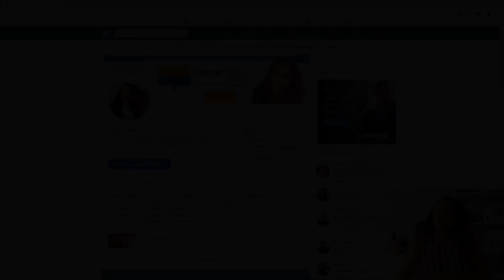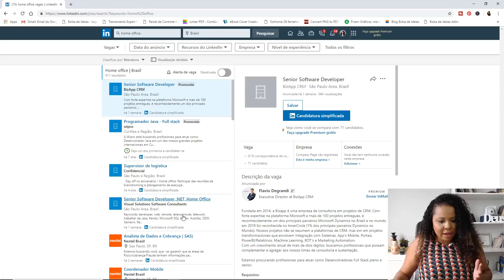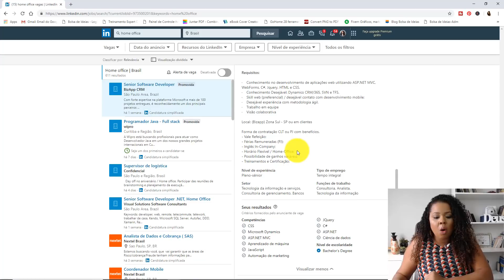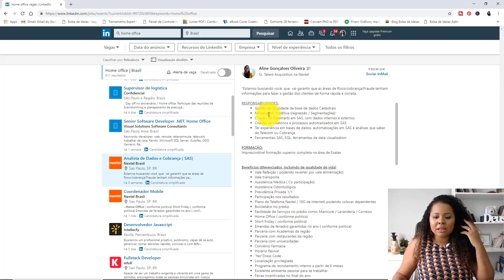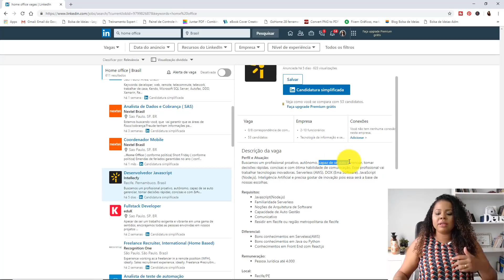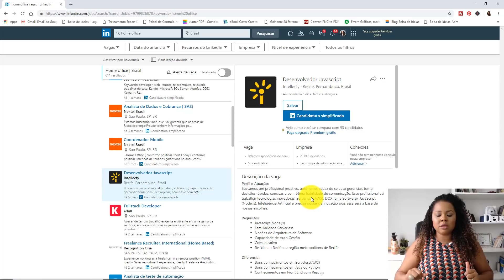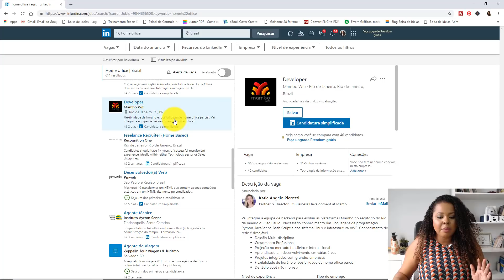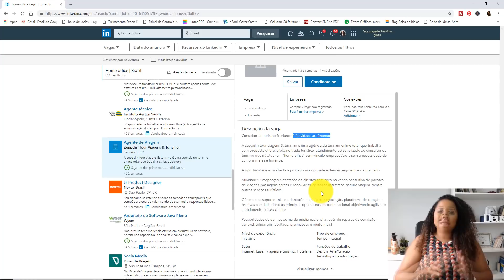📋 25 vagas de emprego em HOME OFFICE DISPONÍVEIS AGORA | Trabalho em Casa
25 vagas de emprego em HOME OFFICE DISPONÍVEIS AGORA | Trabalho em Casa

💎 Acesse 7 aulas GRÁTIS do meu Treinamento Completo para criar um negócio próprio 100% online e 100% em Home Office.

🎈Quer tirar dúvidas?

NO INSTA: @iveslopes

PESQUISAS COMUNS SOBRE TRABALHAR EM CASA PELA INTERNET

1 - Ganhar dinheiro em casa
2 - Trabalhar em casa
3 - Trabalhar em Home Office
4 - Ganhar Dinheiro online